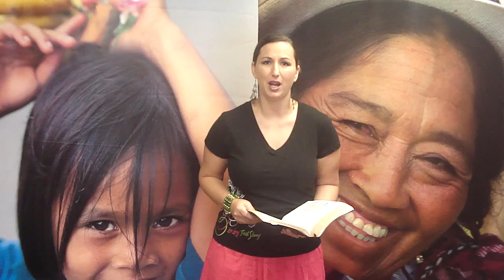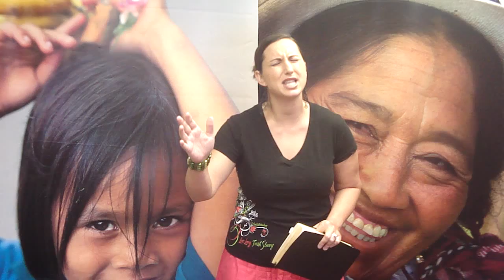All things through Christ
"Seeds of Change" is the daily devotional ministry of James and Monica Satcher, founders of Satcher Evangelistic Association. "Seeds of Change" is designed to help you walk in victory daily. James and Monica preach all over the world, specializing in igniting a passion for evangelism in believers and reaching the lost through huge crusades overseas.